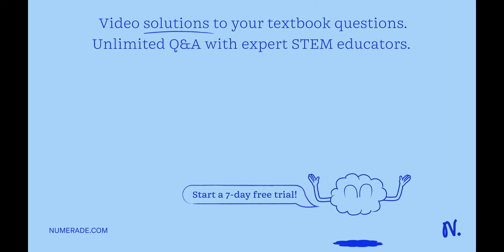The following endothermic reaction is important in gold mining: 4 Au(s) + 8 CN-(aq) + O2(g) + 2 H2O…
The following endothermic reaction is important in gold mining: 4 Au(s) + 8 CN-(aq) + O2(g) + 2 H2O(l) ? 4 Au(CN)2-(aq) + 4 OH-(aq) In which direction would the equilibrium shift when subjected to the following disturbances? Choices include left, right, and no change. Put a check in the correct box for each. Disturbance to Equilibrium Left Right No Change The temperature is increased. The pressure is decreased. More gold is added. A catalyst is added. Fe3+(aq) is added (and reacts with the cyanide ion to form Fe(CN)63-). More oxygen is bubbled into solution.